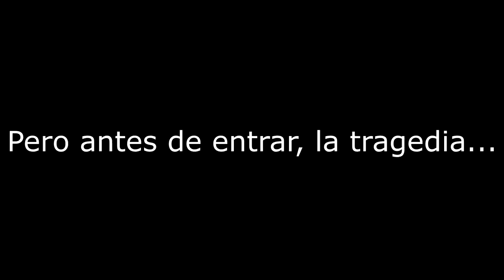División Minúscula en Pabellón M || Videoblog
¡Like y compartir para más vídeos!